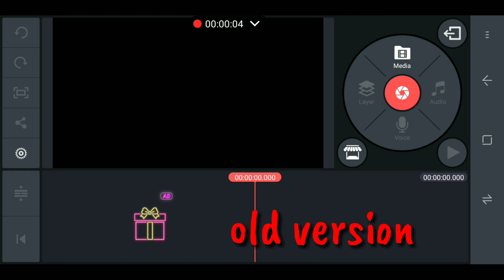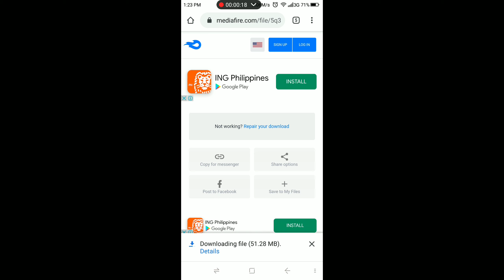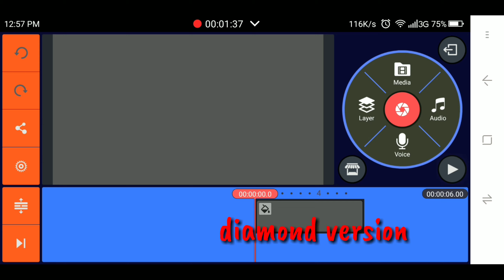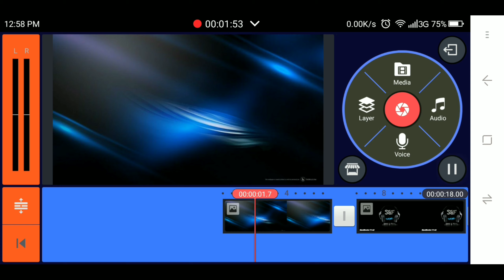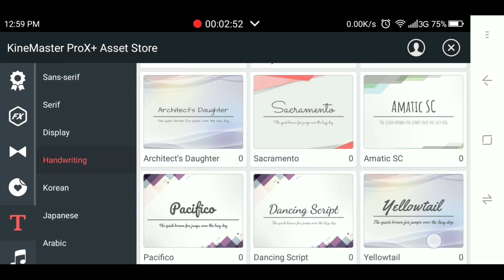how to remove kinemaster watermark without using ac market?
happy viewing

asy tutorial on how to remove watermark.in kinemaster.
i hope you like it.
happy watching!

enjoy watching frenny

 kinemaster watermark
 ac market
 ac market download
 fherie shell
 how to remove watermark in kinemaster without ac market
 remove watermark
kinemaster watermark,how to remove kinemaster logo,how to remove kinemaster watermark,ac market,ac market download,fherie shell,how to remove watermark in kinemaster without ac market,remove watermark,how to remove watermark from kinemaster